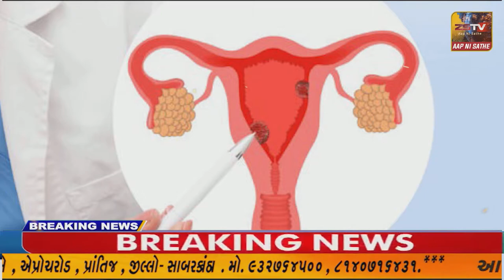મેઘરજ તાલુકાની પહાડીયા પંચાલ ગામની મહિલાઓ એ પ્રાકૃતિક ખેતી તરીકે હળદરની ખેતી કરી સારી એવી ઉપજ મેળવી